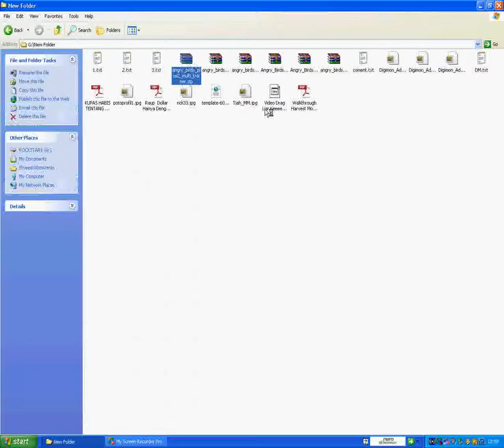Cara Cheat Angry Birds - Controller Birds